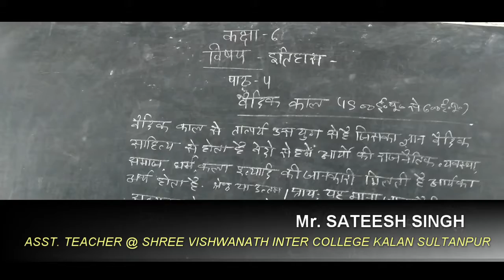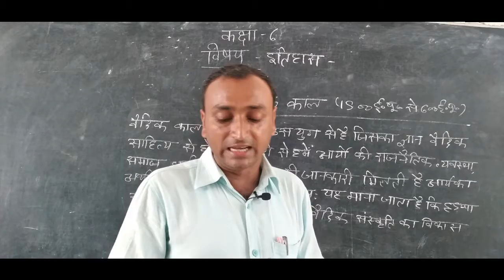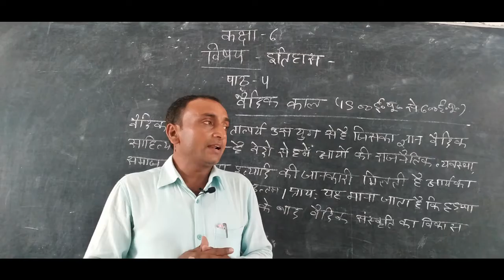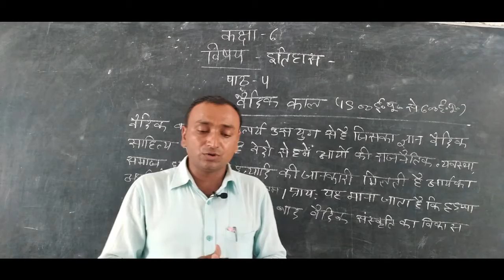class 6 history lesson 4 वैदिक काल 1500 ई से 600 ई पूर्व by Mr Sateesh singh